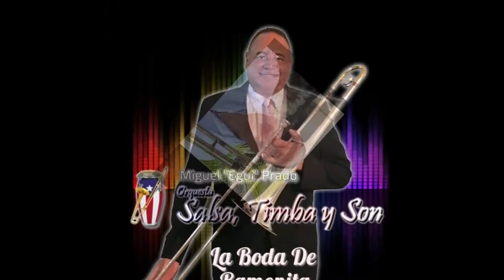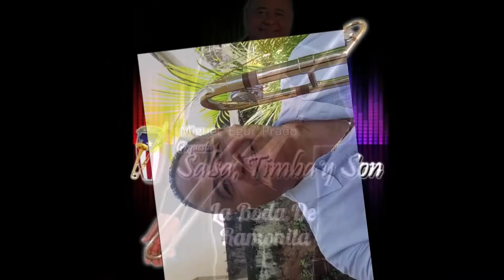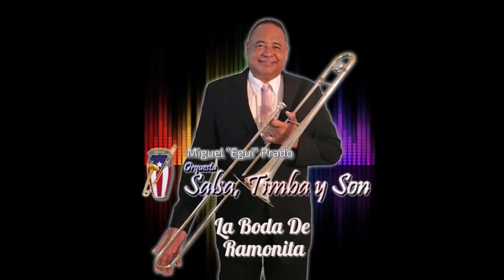La Boda De Ramonita Salsa Timba Y Son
Orquesta Salsa Timba Y Son
Tema: La Boda De Ramonita
Compositor:  Jose Papo Marrero
Arreglo: Luis Gines

Miguel E Prado Orquesta Salsa Timba Y Son
Nace en Vega Baja, PR el 27 de Enero de 1958. Sus padres son Miguel Prado Colón (QEPD) y Primitiva Rivera Rivera. Desde muy joven se acostumbró a la música que sus padres escuchaban, bailaban y cantaban (Ismael Rivera, Rafael Cortijo, Trio Matamoros, Cuarteto Marcano y Mario Hernández entre otros).
Comienza estudios músicales de trombón en 1971 con el maestro Roberto Soler en la escuela intermedia de Vega Baja. En 1973 comienza a tocar con grupos locales y en 1974 empieza de forma profesional con la orquesta Exodo 74 donde estuvo hasta el 1986. Con esta orquesta graba varios sencillos y dos lp’s.
Luego participa con varias orquestas donde se destacan Arecibo 2000 y Son de la Vega. Por su pasión musical y luego de laboral como ingeniero, funda en el 2011 su Orquesta Salsa Timba y Son.
 En el 2014 graba el primer cd de su orquesta titulado “Sin prisa, pero sin pausa” logrando un éxito dentro y fuera de PR obteniendo varias reseñas en redes sociales, prensa y radio en varios paises.
Comienza el 2017 grabando su segunda producción con temas de mucha clave, cadencia, sabor y bien estructurados.

EL AMOR Y PASION POR LA MUSICA ES SU NORTE